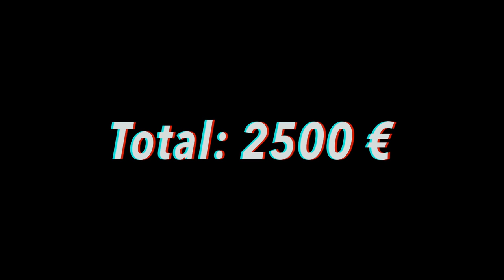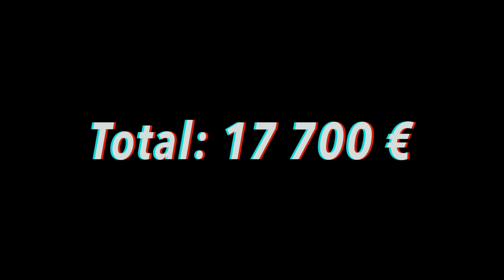300000€!? Combien coûte tes habits / sapes ? Édition Champs Élysée